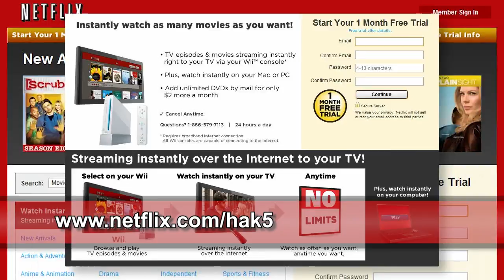Hak5 - Bloodkode for Barkode at DEFCON 19 - Part 3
Hak5 -- Cyber Security Education, Inspiration, News & Community since 2005:
Darren joins Jason and Geo to learn about BarKode the tremendous support of the hacker community.